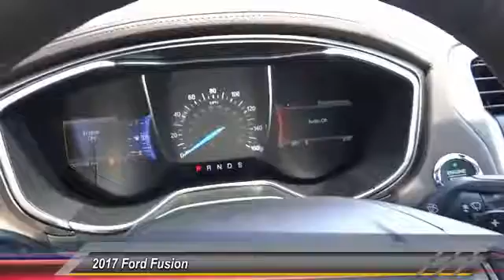2017 Ford Fusion ORANGE, TUSTIN, PLACENTIA, FULLERTON, ORANGE COUNTY 00S70145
2017 Ford Fusion Titanium FWD

Villa Ford
2550 N. Tustin St.